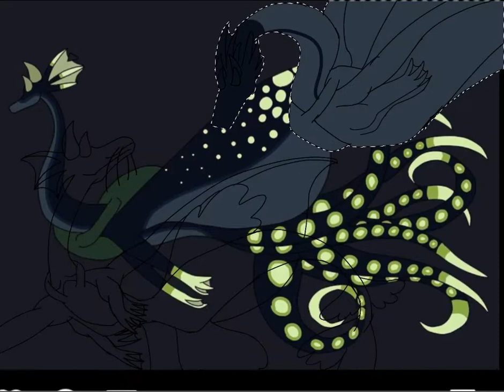idk what to post *vid gets 2 views*